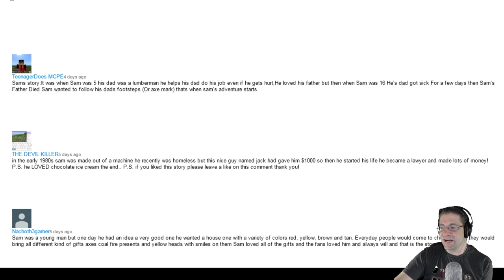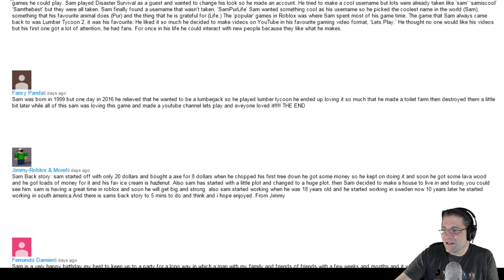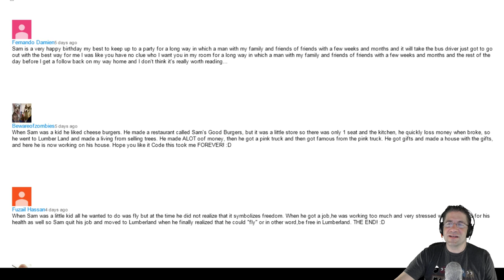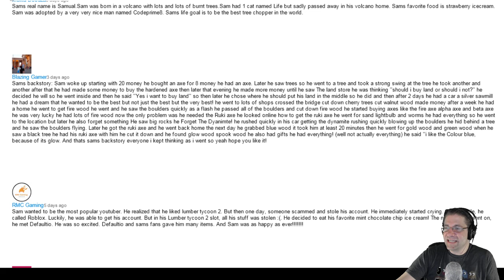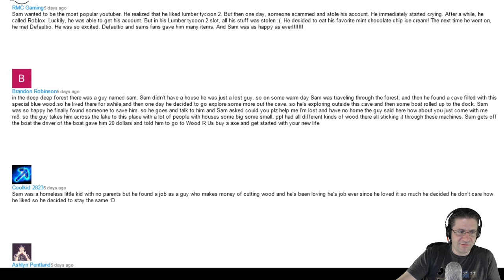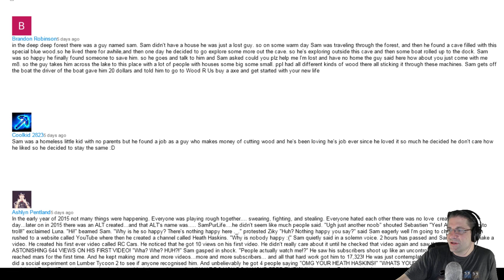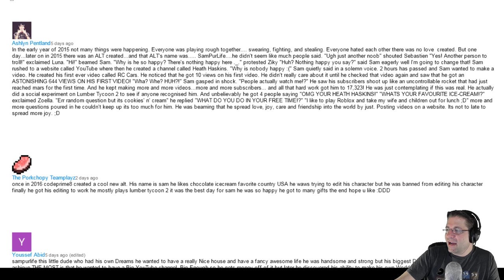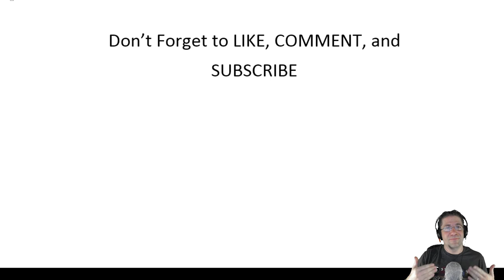The Lives of SamPurLife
Thank you EVERYONE who submitted a story for Sam. I loved them ALL very much!